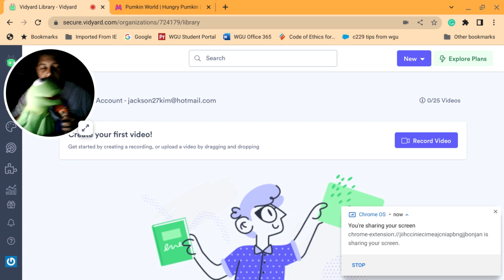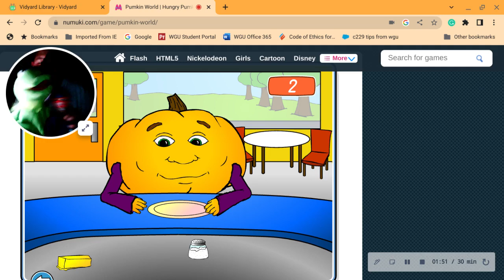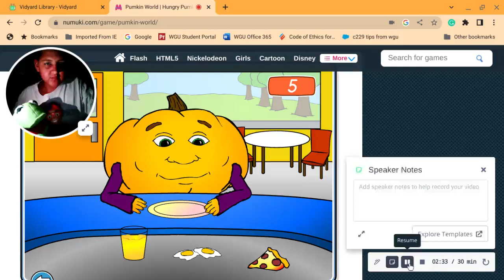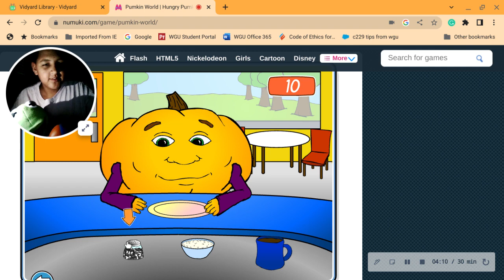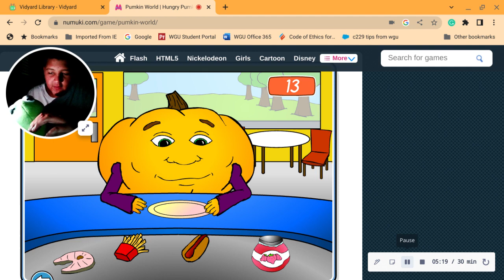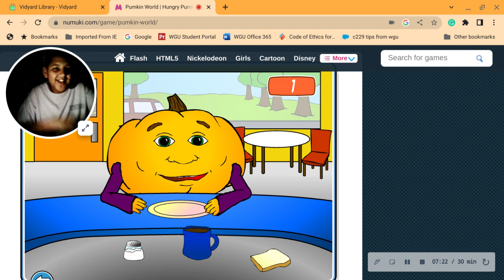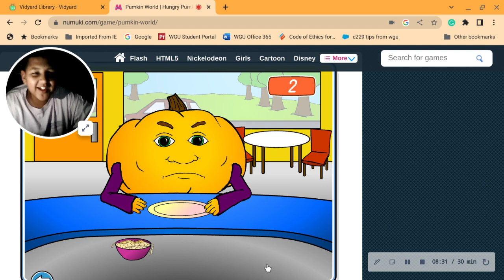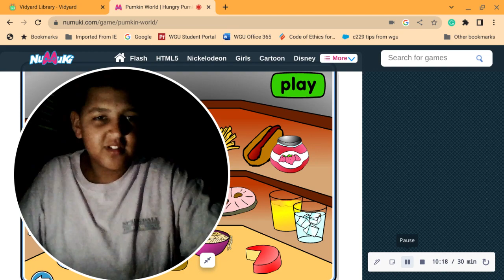Playing HUNGRY PUMKIN!!! (Pumkin World)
WANT MORE VLOG CONTENT? for more CONTENT! You could be one of our club fans!